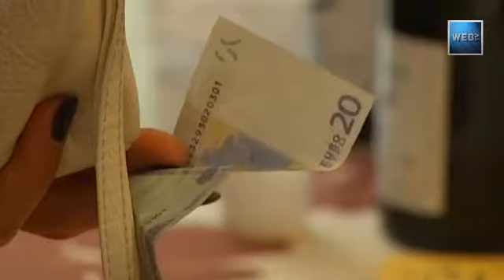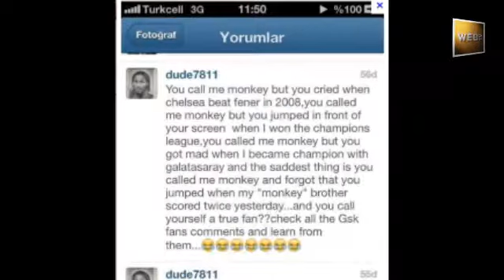JT de la semaine - Zaman France Web TV 17.05.2013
Les titres de la semaine :

1 - Attentats de Reyhanli : à qui profite le crime ?
2 - Les députés turcs s'entendent sur leurs privilèges
3 - La France entre en récession
4 - Dix ans de prison et reconnus officiellement innocents
5 - Le casse-tête des mineurs sans-papiers
6 - La Süper Lig veut garder ses entraîneurs
7 - Didier Drogba répond à ses détracteurs

Production : Fatih Tursun
Journaliste et présentatrice : Dalila Bouaziz

JT de la semaine - Zaman France Web TV, 1er JT des Franco-Turcs